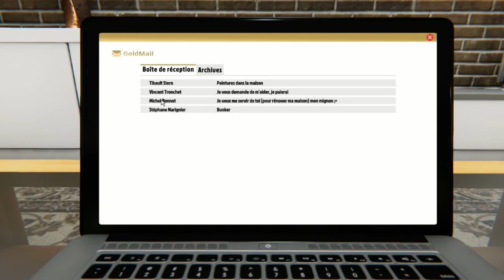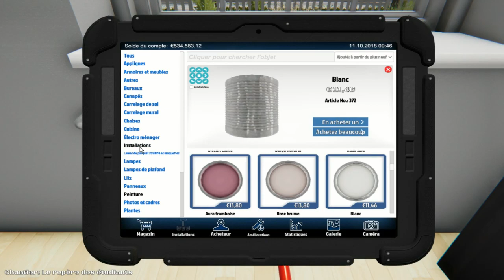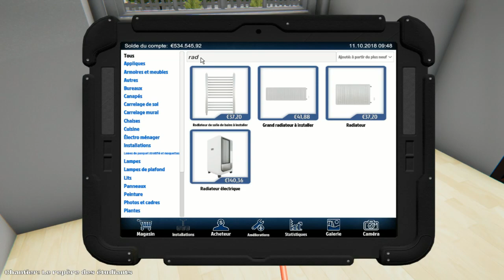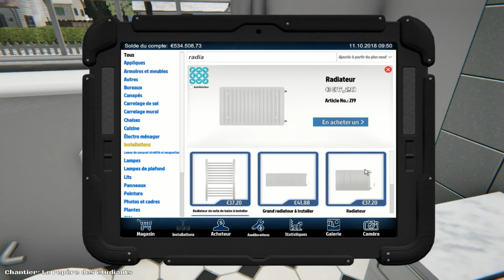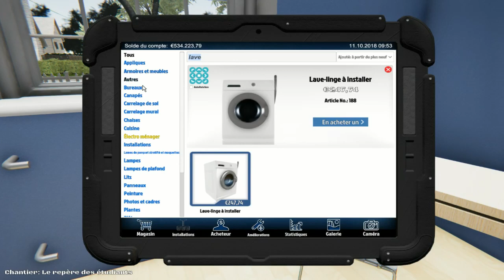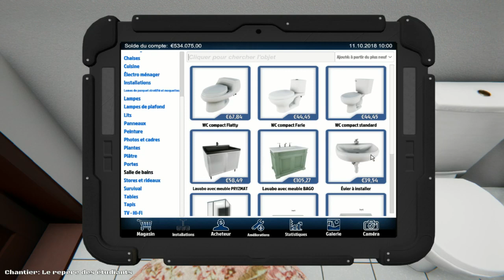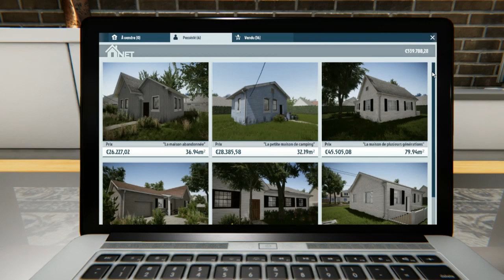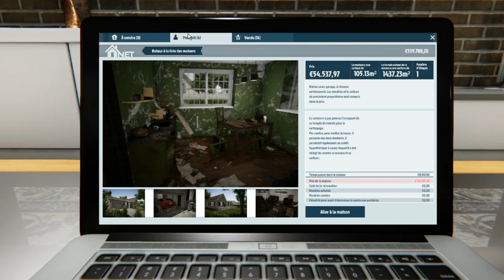house flipper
Présentation d'une mission dans house flipper.